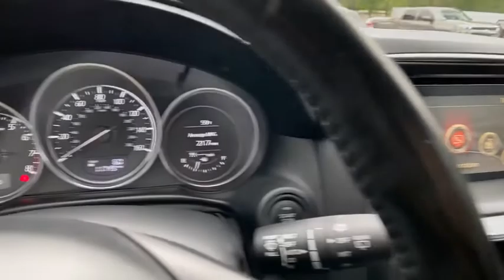2016 Mazda CX-5 Roswell GA 8057P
Used 2016 Mazda CX-5 available in Roswell, Georgia at Mazda of Roswell.
2016 Mazda CX-5 Grand Touring - Stock#: 8057P - VIN#: JM3KE2DY7G0843023

Mazda of Roswell
11185 Alpharetta Hwy

Certified. CARFAX One-Owner. Clean CARFAX.brbrAuto Dimming Rearview Mirror w/HomeLink Distance Recognition Support System (DRSS) Grand Touring i-ACTIVSENSE Package Grand Touring Technology Package High Beam Control (HBC) LED Foglights LED Headlights LED Signature Daytime Running Lights LED Signature Rear Combination Lights Mazda Radar Cruise Control (MRCC) Navigation System Smart Brake Support (SBS) Smart City Brake Support System. Jet Black Mica 2016 Mazda CX-5 Grand Touring FWD 26/33 City/Highway MPGbrOdometer is 41011 miles below market average!brbrbrMazda Certified Pre-Owned Details:brbr  * Warranty Deductible: $0br  * Limited Warranty: 12 Month/12000 Mile (whichever comes first) after new car warranty expires or from certified purchase datebr  * Vehicle Historybr  * Roadside Assistancebr  * Transferable Warrantybr  * Powertrain Limited Warranty: 84 Month/100000 Mile (whichever comes first) from original in-service datebr  * Includes Autocheck Vehicle History Report with 3 Year Buyback Protectionbr  * 160 Point InspectionbrbrbrReviews:br  * Sporty driving feel that makes you feel secure while cornering; engines earn great fuel economy; spacious seating in both rows; many desirable safety features. Source: Edmundsbr  * Introducing a feat of engineering previously thought to be impossible: the crossover without compromise. Not only does the CX-5 offer confident driving all-weather capability spaciousness and advanced features but it does so with amazing highway MPG. CX-5s aerodynamic curves and sloping roofline reduce wind turbulence and allow for the vehicles weight to be distributed toward the rear axle for increased stability. CX-5 is packed with advanced features that adjust to your driving needs such as available rain-sensing windshield wipers heated side mirrors and 17 to 19 inch aluminum alloy wheels fitted with all-season tires. CX-5 features two transmission options: the ultra-responsive 6-speed manual and the 6-speed Sport automatic. With CX-5s SKYACTIV-G 2.0L engine it produces 155hp and an impressive 150 lb-ft torque delivering up to an EPA estimated 35 MPG hwy with manual and 32 with automatic transmissions. For extra power and torque upgrade to the surprisingly fuel-efficient 2.5L SKYACTIV-G with 184hp. The 2.5L also allows for the option of AWD. The CX-5 blends sophisticated details like available double stitched premium leather trimmed seats a power moonroof and ample passenger and cargo volume (64.8 cubic feet) to create a stylish all-purpose cabin. Crisp immersive sound is delivered through an available 9 speaker Bose Centerpoint Surround Sound System with AudioPilot noise compensation technology. Connect your iPod or other MP3 device with the USB audio input or auxiliary jack. CX-5 offers available HD Radio Pandora Internet radio connectivity and SiriusXM Satellite Radio. The available fully integrated navigation system is above dash and can be easily controlled by the conveniently located knob by the armrest. Source: The Manufacturer Summary